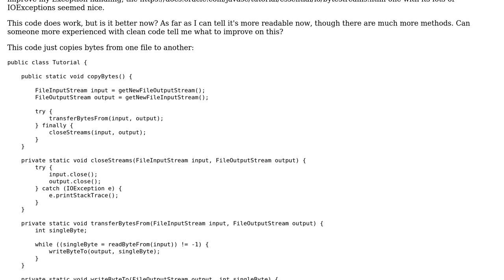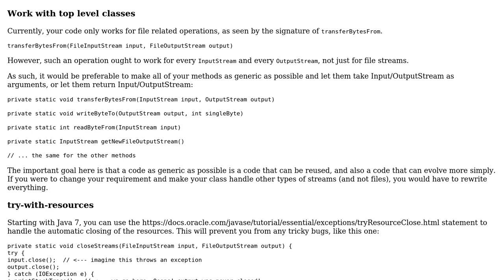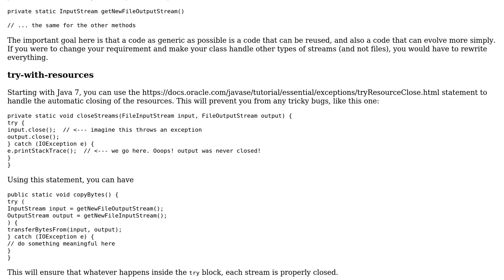Code Review: Transferring data from one file stream to another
With thanks & praise to God, and with thanks to the many people who have made this project possible! | Content (except music & images) licensed under CC BY-SA | Music | Images & others | With thanks to user Tunaki user AdHominem user 200_success and the Stack Exchange Network Trademarks are property of their respective owners. You are responsible for your own actions.